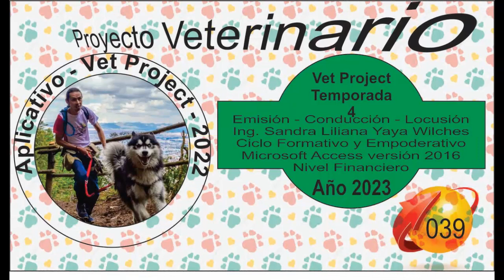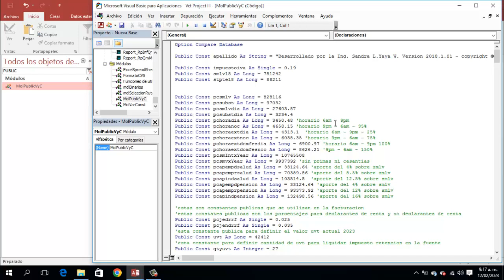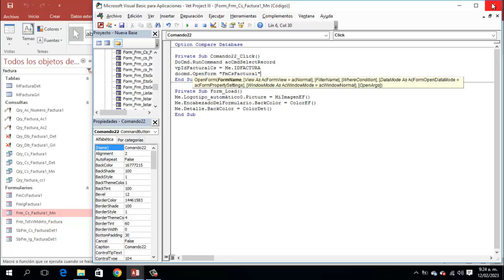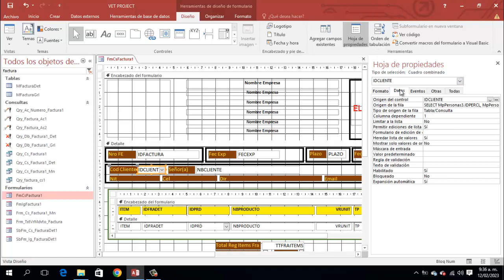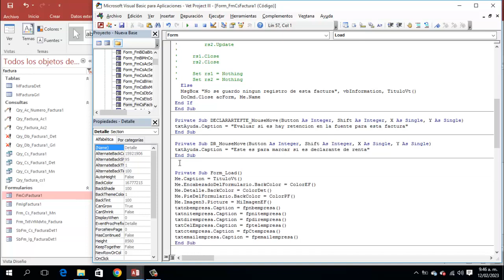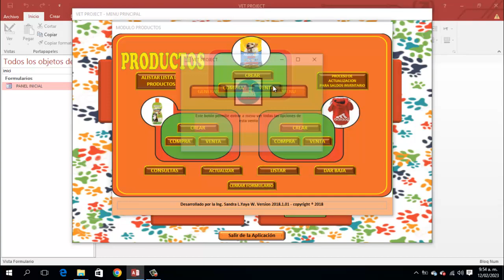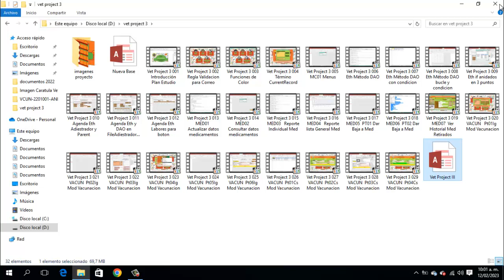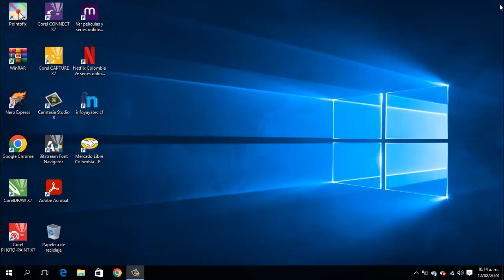Vet Project 4 039 PT01 CS1 MODULO VENTAS NF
Explicación del  comienzo de la edición consulta de las facturas de  la linea de productos concentrados en el vet project temporada 4